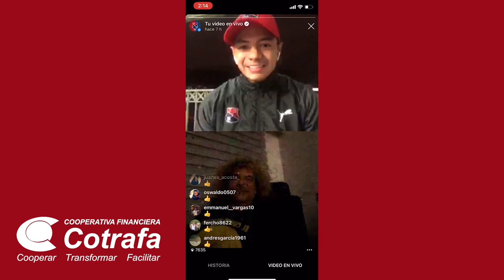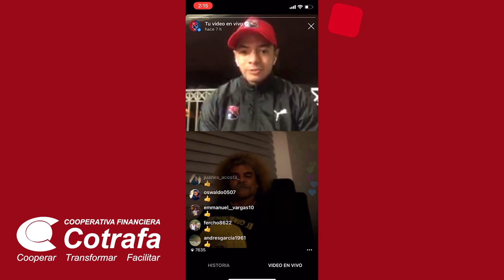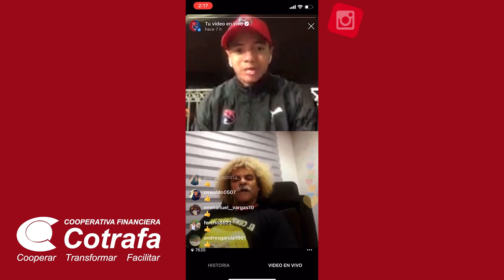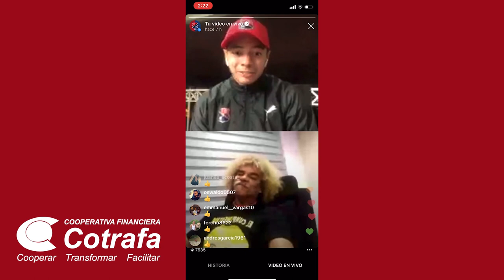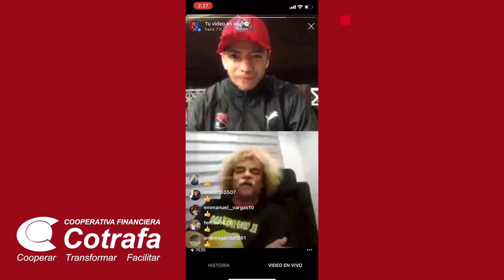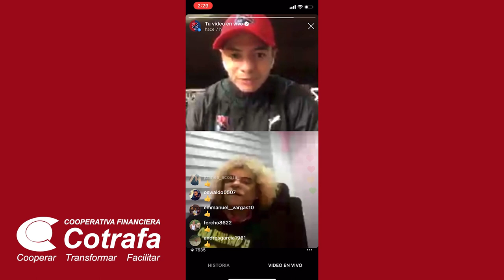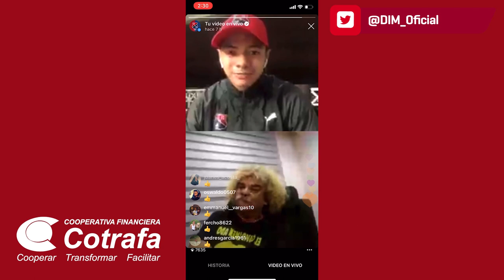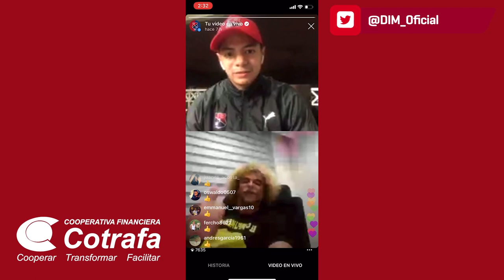[YoMeQuedoenCasa 🔴🔵] Entrevista con el Pibe Valderrama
📽 Repasá el en vivo con el Pibe Valderrama. Una linda charla con uno de los máximos jugadores que dio nuestro país. Dale click 📲👇